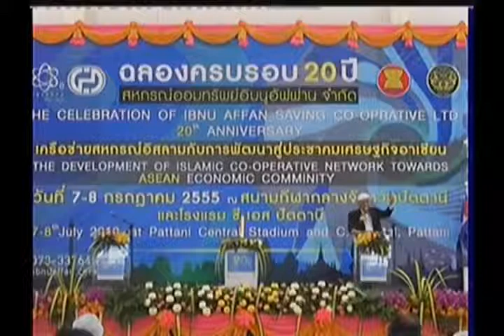3/4 งานฉลองครบรอบ 20 ปี สหกรณ์อิบนูอัฟฟาน - ดร.สุรินทร์ พิศสุวรรณ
งานฉลองครบรอบ 20 ปี สหกรณ์อิบนูอัฟฟาน
บรรยายโดย ดร.สุรินทร์ พิศสุวรรณ"เลขาธิการอาเซียน"